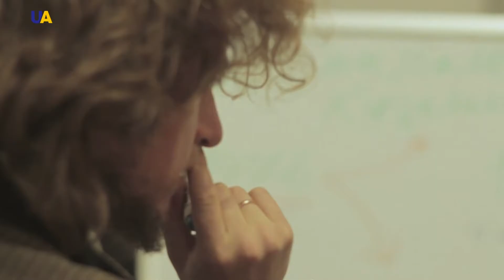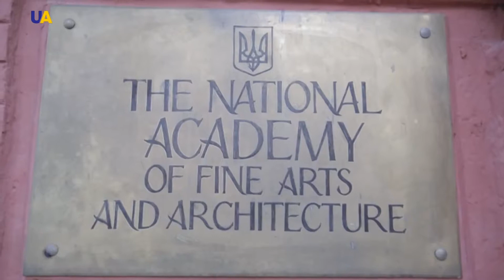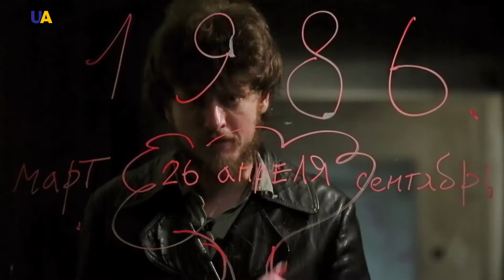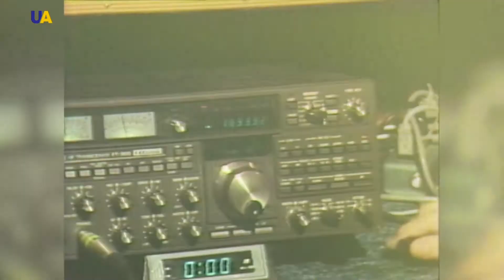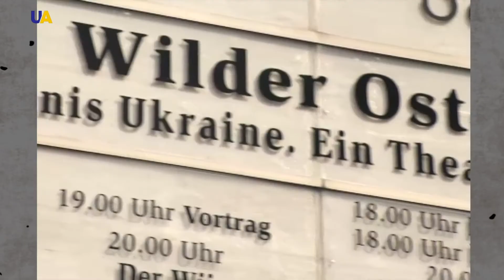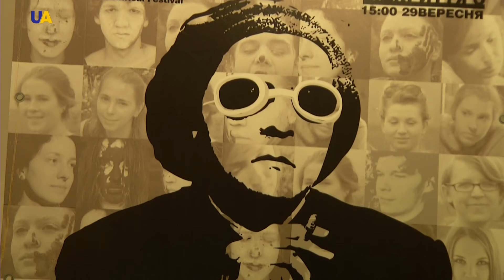The Russian Woodpecker | ProART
“The Russian Woodpecker” is a Ukrainian movie that won in the “Best Foreign Documentary Film” nomination among more than 12,000 movies at the “Sundance” international festival independent film. The film was directed by American film director Chad Gracia, but painter Fedir Aleksandrovych is the author of the idea based on a fable and he played the lead role in the film.